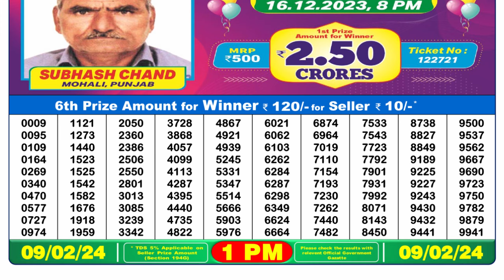🔴 Lottery Sambad Live 01:00pm 09/02/24 Morning Nagaland State Dear Lottery Result Pdf Download